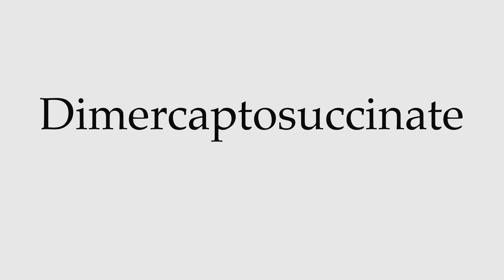How to Pronounce Dimercaptosuccinate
This video shows you how to pronounce Dimercaptosuccinate